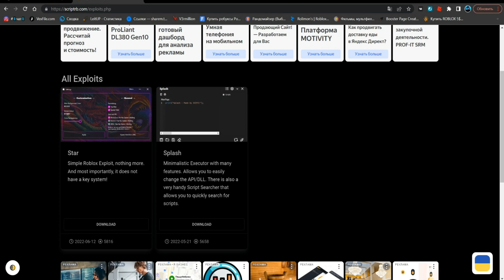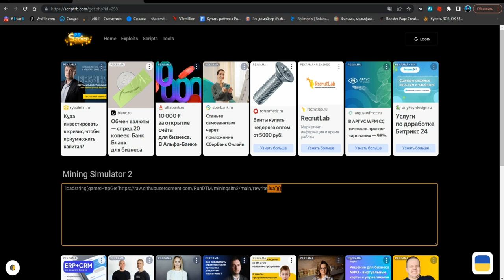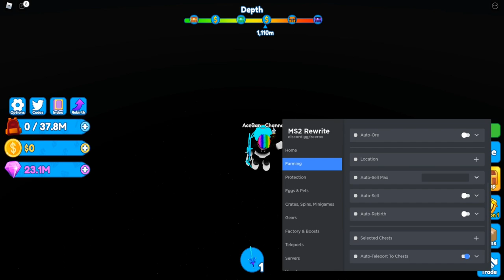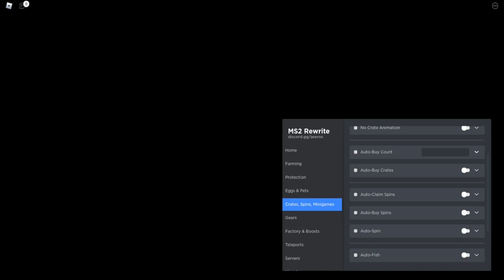САМЫЙ КРУТОЙ СКРИПТ ДЛЯ МАЙНИНГ СИМУЛЯТОР 2 | MINING SIMULATOR 2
Star(чит).

Соц.сети

Не читать.